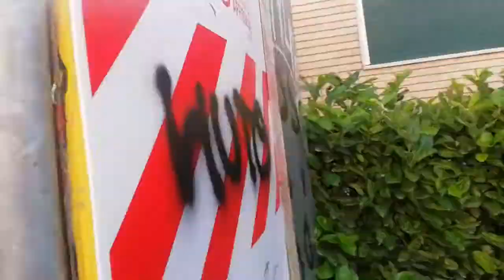6 La passerella lungo i lavori - andata